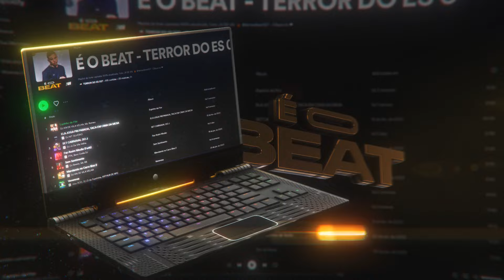SEQUENCIA - ARTHUR DE AFC FAZ A FESTA (ARTHUR DE AFC) TERROR DO ES 027